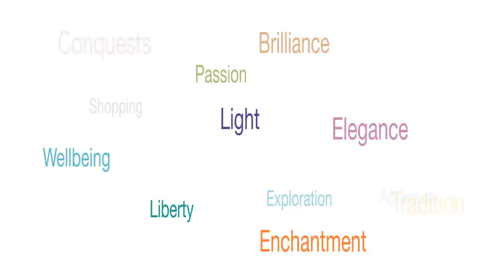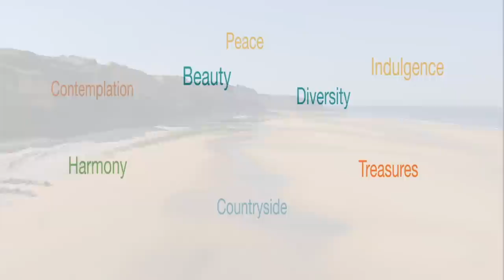Normandy : Love the land, Live the life